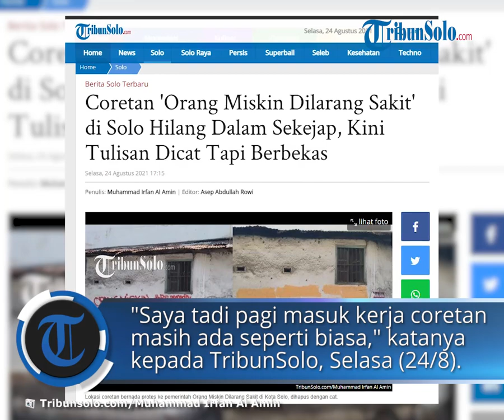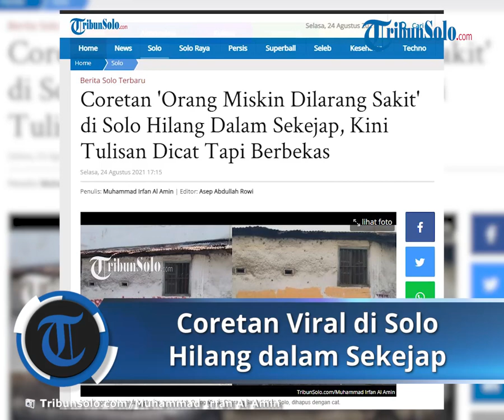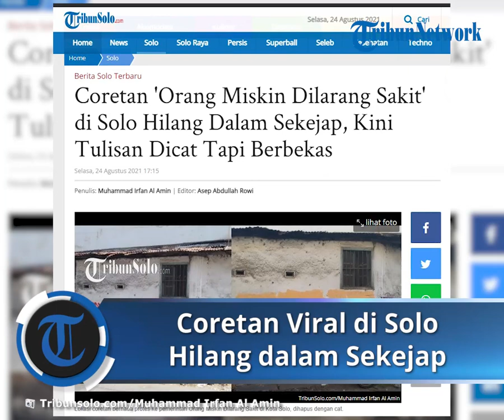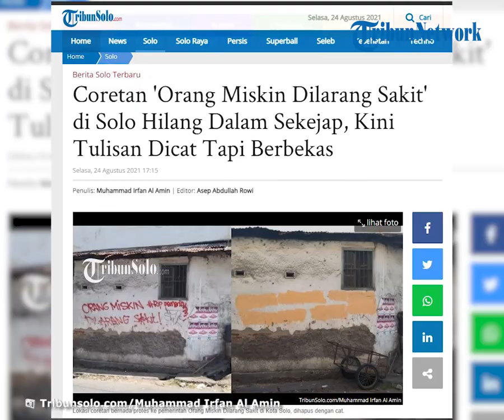Coretan 'Orang Miskin Dilarang Sakit' di Solo Hilang setelah Ditutupi Cat, Warga: Ada Sudah Lama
TRIBUN-VIDEO.COM, SOLO - Corat-coret berisi kritikan terhadap pemerintah yang muncul di Kota Solo sudah hilang dalam sekejap.

Seperti di Jalan Kusumoyudan, Komplek Pasar Legi, Keluarahan Stabelan, Kecamatan Banjarsari, kini sudah tertutup oleh cat berwarna krem.

Padahal sebelumnya pada pukul 10.00 WIB masih terlihat jelas.

Baru pada pukul 15.00 WIB, jejak coretan pylox tersebut sudah hilang.

Menurut Ngatiyem (61) warga sekitar tidak ada yang tahu menahu mengenai penghapusan coretan tersebut.

"Saya tadi pagi masuk kerja coretan masih ada seperti biasa," katanya kepada TribunSolo.com, Selasa (24/8/2021).

"Baru kemudian pada pukul 12.00 WIB jam istirahat makan siang saya lihat sudah tertutup cat, kesannya seperti dipaksa karena warnanya tidak senada dengan warna asli tembok," jelasnya.

Ngatiyem yang sudah puluhan tahun bekerja di Pasar Legi mengungkapkan bahwa coretan tersebut ada sudah lama.

Sudah ada sejak sebelum isu mural kritik yang kini menjadi viral.

"Ada sudah lama, saya juga tidak tahu kapan pastinya," jelasnya.

Artikel ini telah tayang di TribunSolo.com dengan judul Coretan 'Orang Miskin Dilarang Sakit' di Solo Hilang Dalam Sekejap, Kini Tulisan Dicat Tapi Berbekas,
Penulis: Muhammad Irfan Al Amin | Editor: Asep Abdullah Rowi